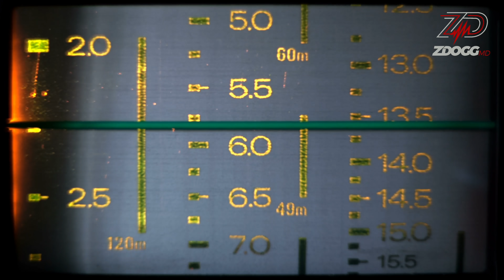Pharmacy: Like The DMV… Only Slower?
Recently an Australian video went viral by bashing pharmacists. Was it deserved, or not so much? You know where WE stand...